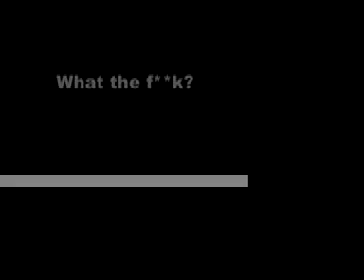Giant Pillow-Fight (Montreal)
A pillow-fight flash mob in Montreal, Quebec.